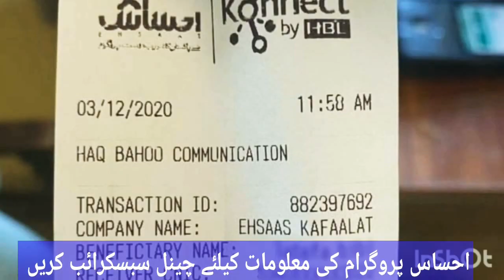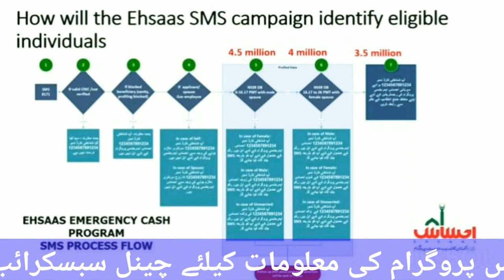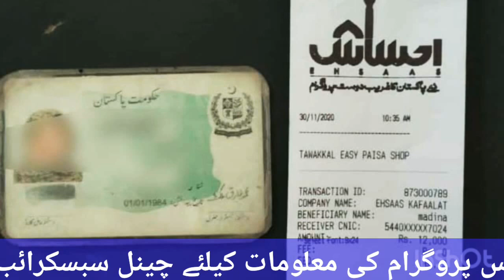New Ehsas Emergency Cash 12000 info || How To Registration New Kafalat Card 12000 || BISP 12000 Info